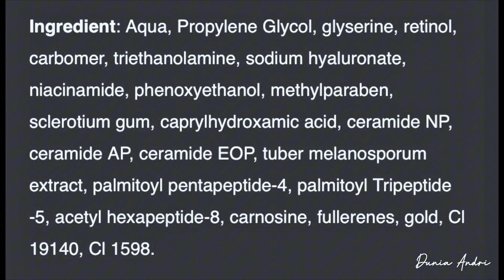BATTLE 2 MOISTURIZER BIOAQUA - BIOAQUA DIAMOND BLUE COPPER atau BIOAQUA 24K GOLD BLACK TRUFFLE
Kali ini gw mau battle 2 produk moisturizer Bioaqua! Bioaqua Diamond Blue Copper Peptide Ultimate Youthful Cream vs Bioaqua 24K Gold Black Truffle Anti Aging & Firming Moisturizer.

Tipe kulit gw: Kombinasi cenderung berminyak, sensitif dan berjerawat.

Btw ini bukan produk endorsement. Semoga membantu..

Salam Hangat,
Dunia Andri

TIMESTAMP:

00:00 Opening
00:50 Packaging
02:03 Tekstur Produk
03:44 Kandungan Produk
07:47 Efek Produk
10:24 Kesimpulan